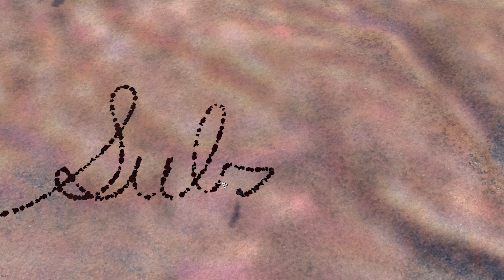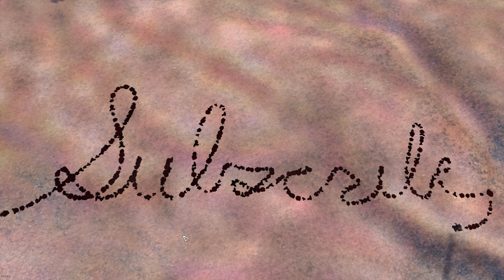I Built An Empire in Kenshi With This One Goofy Trick - [Boyscout Playthrough Ep. 2]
Tasked With Surviving 100 Days in Kenshi our Boy Scout troop expands its powerful reach through debatably immoral labor practices and violent warfare. Does the scout troop have what it needs to establish itself as the world power of kenshi? Or will their lack of ethics be their greatest downfall? FIND OUT NOW

😊 MOD LIST is In My Discord Under the Kenshi Tab

-Kenshi
-Kenshi Modded
-Kenshi Guns
-Kenshi Game
-Kenshi Gameplay
-Kenshi Review
-Kenshi Lets Play
-Kenshi Playthrough
-Kenshi Guide
-Kenshi Wiki
-Kenshi Mods
-Kenshi Map
-Kenshi 2
-Kenshi food
-Kenshi Slave Start
-Steam Kenshi
-Beep
-Beep Kenshi
-Holy Nation Kenshi
-Games Like Kenshi
-Kenshi Martial Arts
-Kenshi Lore
-Kenshi Tips
-Kenshi Worlds End
-Kenshi Tech Tree
-Ancient Science Book Kenshi
-Kenshi Prosthetics
-Kenshi Starts
-Kenshi Belt
-Kenshi animals
-Reddit Kenshi
-Kenshi Weapons
-Kenshin
-Kensho
-Kenshi How To
-Kenshi Tips
-Lets Play Kenshi
-Kenshi Fogmen
-Kenshi Cat-Lon
-How to play kenshi
-Kenshi Starting Guide